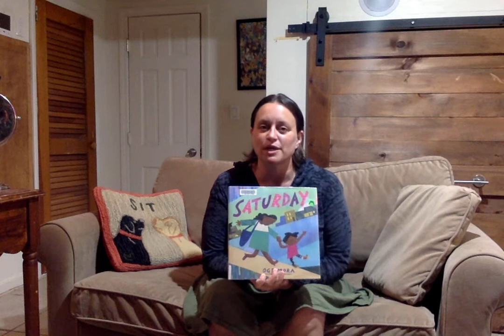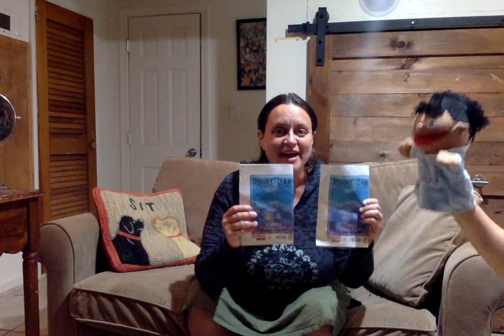Saturday by Oge Mora